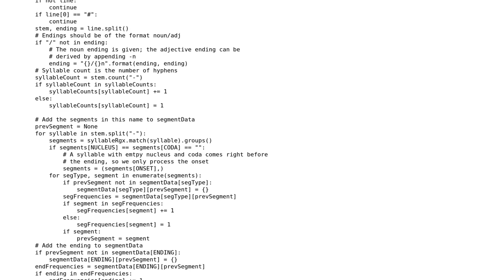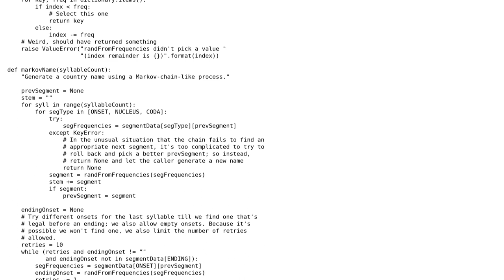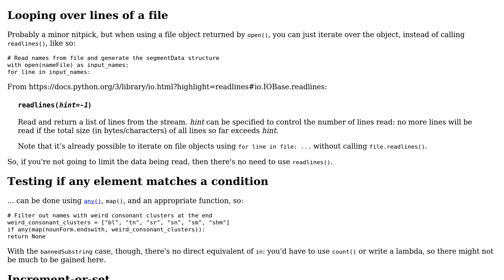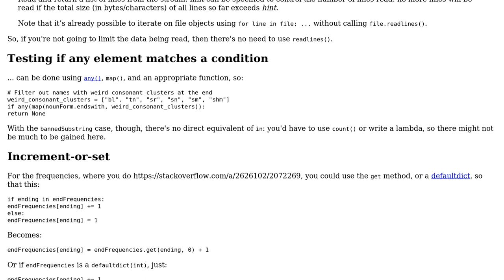Markov country name generator (2 Solutions!!)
Markov country name generator

With thanks & praise to God, and with thanks to the many people who have made this project possible! | Content (except music & images) licensed under CC BY-SA | Music | Images & others | With thanks to user muru user Jamal user DLosc user Billal Begueradj and the Stack Exchange Network Trademarks are property of their respective owners. You are responsible for your own actions.